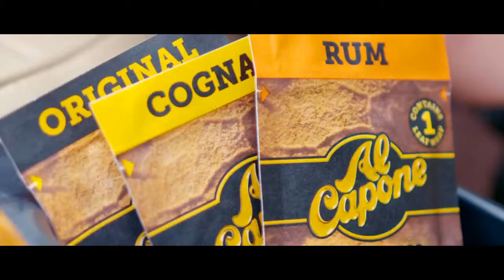Akon & Anuel AA Get Money Dirty